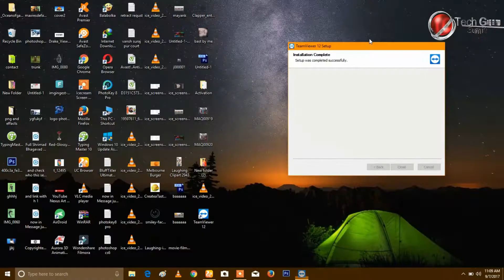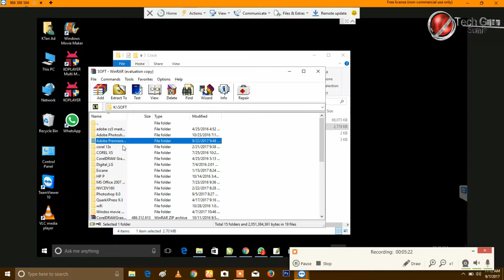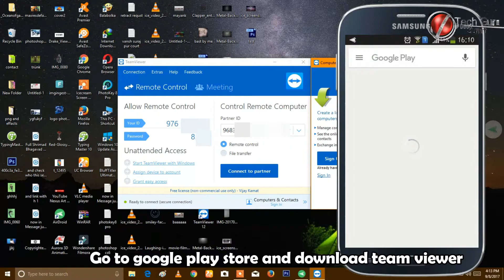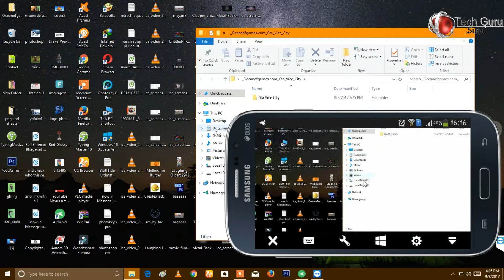Teamviewer | remote control computer to android | android to Pc | Tech guru sumit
TeamViewer is the All-In-One Solution for Remote Access and Support over the Internet.

TeamViewer connects to any PC or server around the world within a few seconds. You can remote control your partner's PC as if you were sitting right in front of it.

Features:

control computers remotely via the internet,
record your session and covert it to AVI,
online meetings,
Drag & Drop files,
Multi-Monitor support.